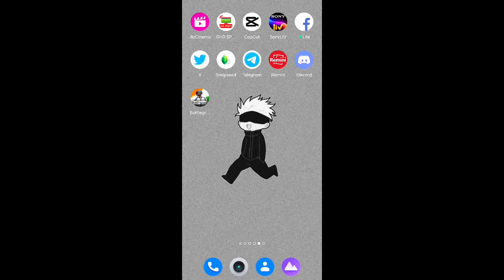𝗧𝗵𝗶𝘀 𝗣𝗲𝗿𝗳𝗲𝗰𝘁 𝗝𝗼𝘆𝘀𝘁𝗶𝗰𝗸 𝗦𝗶𝘇𝗲⚡🔘𝗙𝗼𝗿 𝗛𝗲𝗮𝗱𝘀𝗵𝗼𝘁🎯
𝗕𝗚𝗠𝗜 𝗜𝗗:𝟱𝟱𝟱𝟰𝟱𝟮𝟴𝟬𝟮𝟬𝟲, 𝟱𝟱𝟱𝟰𝟰𝟴𝟴𝟬𝟴𝟭𝟯
 𝗗𝗶𝘃𝗲𝗰𝗲: 𝗥𝗲𝗮𝗹𝗺𝗲 𝟴
 𝗥𝗲𝗰𝗼𝗿𝗱𝗲𝗿 : 𝗚𝗹𝗶𝗽
𝗘𝗱𝗶𝘁𝗶𝗻𝗴: 𝗖𝗮𝗽𝗰𝘂𝘁 𝗲𝗱𝗶𝘁𝗼𝗿
𝗖𝗼𝗻𝘁𝗿𝗼𝗹: 𝟰 𝗳𝗶𝗻𝗴𝗲𝗿 + 𝗙𝘂𝗹𝗹 𝗚𝘆𝗿𝗼

                   ꜱᴜʙꜱᴄʀɪʙᴇ ᴛᴏ ꜱᴇᴇ ᴍᴏʀᴇ